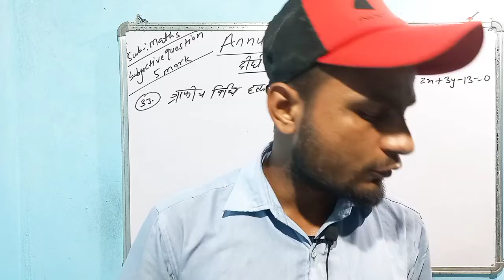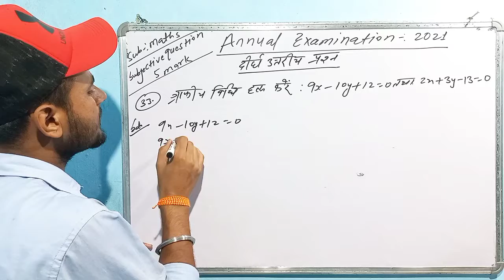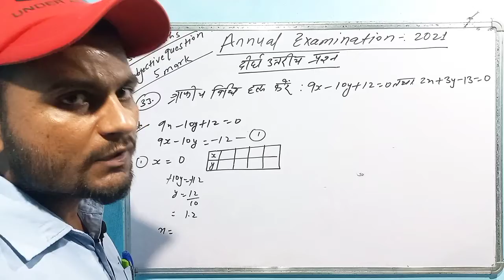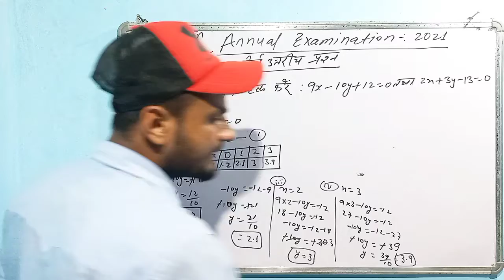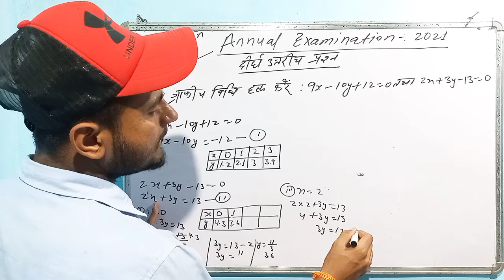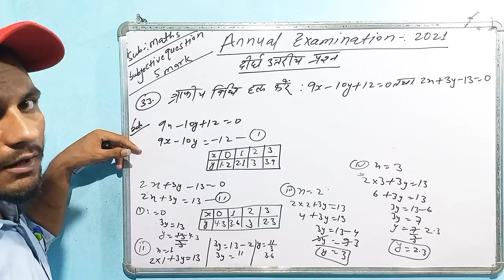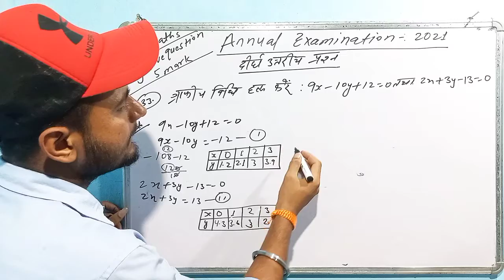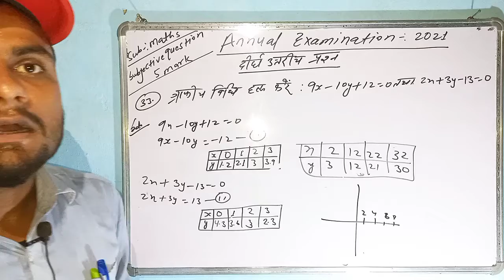#7 BSEB 10th Math Subjective Question 2021 || how to draw a graph | Graph kaise banaye | Sahas Study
1. graph kaise banaen
 2. graph banane ka tarika
 3. graph kaise banaya jata hai
 4. graph ko HAL kaise karen
 5. graph ko HAL karne Ka Tarika
 6. class 10th graph video
 7. how to solve graph
 8. How to draw a graph
 9. how to make a graph
10. how to draw a graph trick
11. How the graph is drawn
12. How the graph is drawn trick
13. How to solve graph
14. how to solve a graph easy trick
15. BSEB graph questions class 10th
16. how to draw a graph easy trick

Graph Trick.
Graph kaise banaye Trick se.
Graph banane ka trika short trick.
Graph kis prakar banaye.
Graph kaise banaye jata hai.
Graph banane ka trick.
Graph make Easy Tricks.
Method of drawing graph.

Graph banane ka trika class 10th.
Graph kaise banaye class 10th.
Graph kaise banaya jata hai class 10th.
Graph banana class 10th.
Graph Trick class 10th.
Graph kaise banaye Trick se 10th.
Graph banane ka trika short trick 10th.

Methodofdrawing​ graph.
graph hal karne ka trika.
graph ko hal kaise kre.